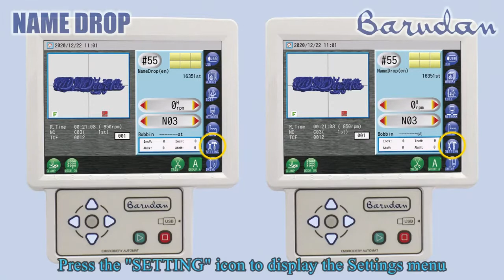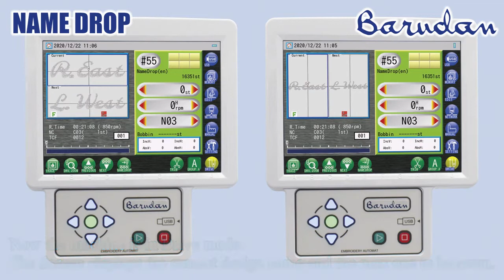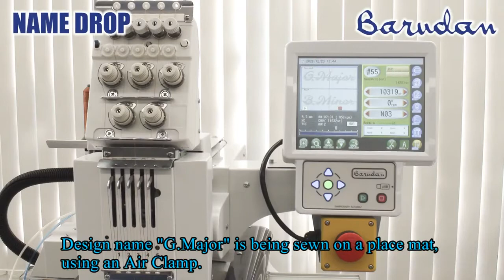Barudan BEKT S1501CAII - Features Name Drop / Fonction de suppression de nom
Here you can see how to use Name Drop function.
Ici, vous pouvez voir comment utiliser la fonction de suppression de nom.